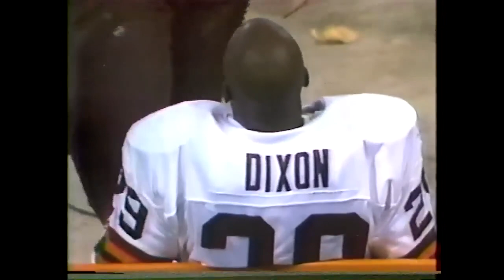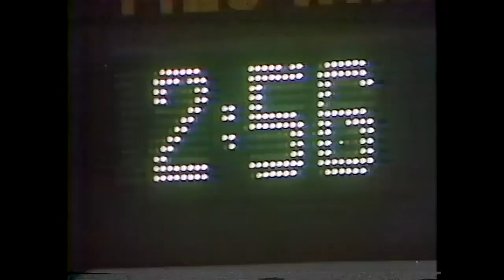1986 Week 3 Cincinnati Bengals at Cleveland Browns